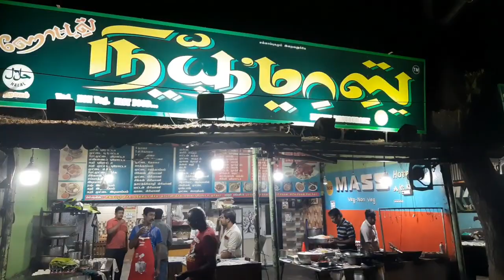கொத்து போராடவும் கோழி கரியும்💚|| pure non veg feast New mass hotel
Description
In this video I reviewed a pure non veg hotel new mass hotel in kk Nagar near Aravind eye hospital in this hotel they provide all type of Indian as well as Chinese food varieties. please do try and comment me below. please do like share and subscribe to our channel.